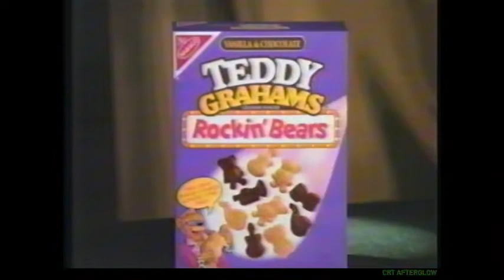1993 Teddy Grahams Rocking Bears Commercial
Like trucker hats/baseball caps, old electronics, stereos, computers, video games, unique jackets, or just weird/interesting items from the past? Visit my eBay store to see all this and more. In addition to the sale price, I will receive a commission if you purchase from my store using this Note: There are so many cool things on eBay so even if you don't buy from me, if you purchase anything on eBay after following the link I provided, I will still receive a small commission.

Are you interested in affordable cell service using Verizon's network coverage with unlimited data? I'm only paying $25/month. it has all the info you need to know about joining Visible. When you use my friend code, 3qqLmG, you’ll get your first month of service for only $5! I've been using the service for over a year now, and I haven't had any issues. Visible is owned by Verizon, so it is not a fly-by-night operation. It's just a killer deal for those tired for the outrageous costs of the big name carriers.